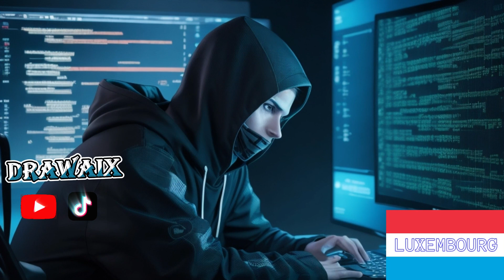UNLOCKING CYBER SECRETS: HACKERS UNLEASHED FROM EVERY CORNER OF THE GLOBE! 🌐💻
All the images are created with AI